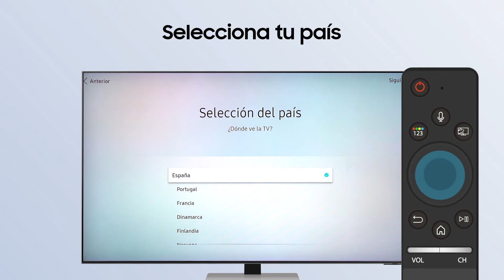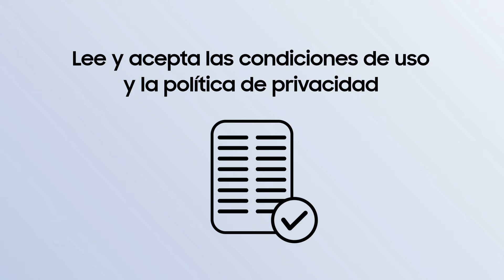Televisor | Cómo configurar tu Samsung Smart TV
"Realizar la primera configuración o reconfigurar tu televisor Samsung después de un reinicio es muy fácil si usas el asistente de configuración. En el siguiente videoturorial realizamos el proceso de configuración de un televisor QLED con Wi-Fi y a través del Smart Remote.